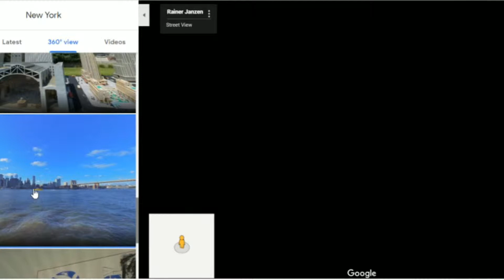New York city | nyc2019 | images | in world map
new york city images,
new york city video,
new york in world map,
new york movie,
new york time,
neon classic ,
neon classic nyc ,
easter parade nyc 2019,
car show nyc 2019,
420 events nyc,
auto shows 2019 nyc, godiva cafe nyc,
easter parade nyc,
4/20 events nyc ,
nyc auto show 2019 dates,
fdr memorial nyc,
auto show nyc 2019,
car show nyc ,
kosher for passover, restaurants nyc ,
auto show nyc